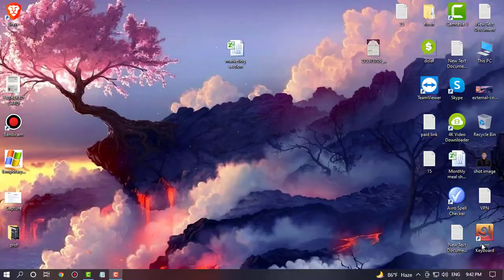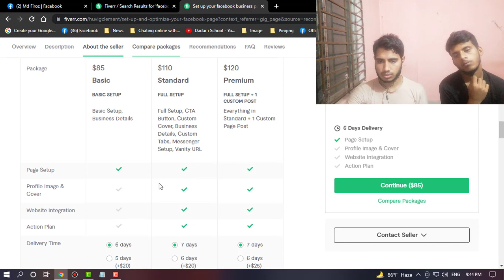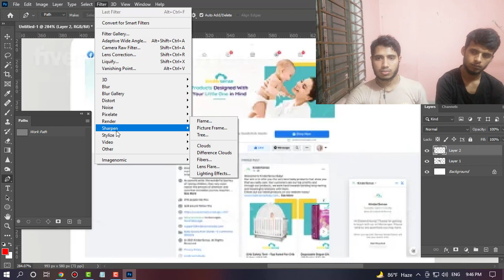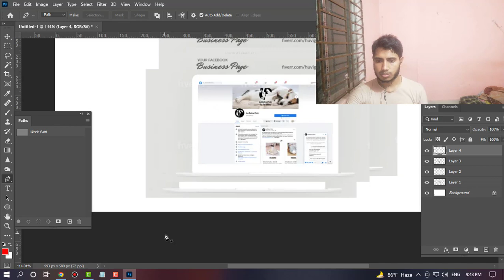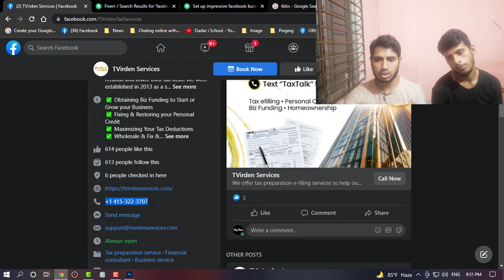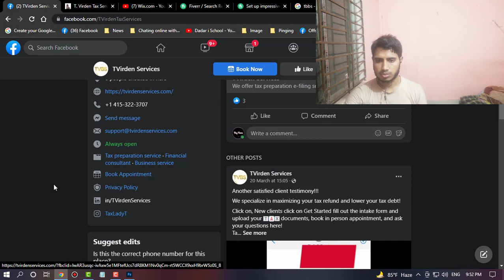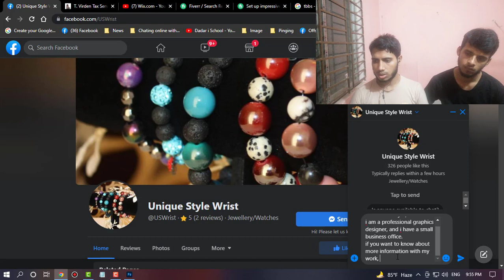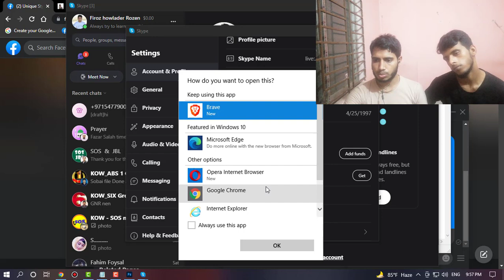Facebook success marketing bangla tutorial part 1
marketing section I have another YouTube channel,
" Google man1 "